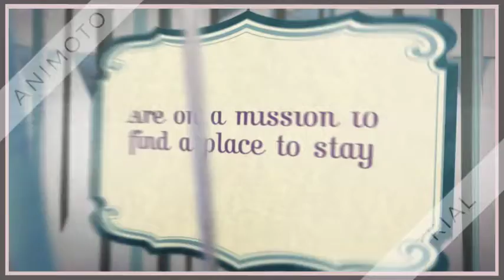The Boxcar Children Book Trailer